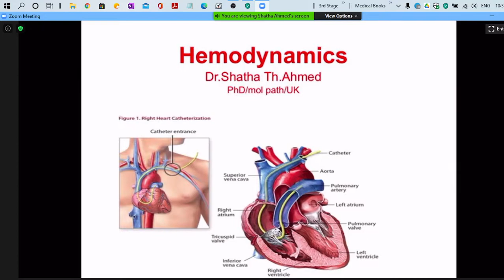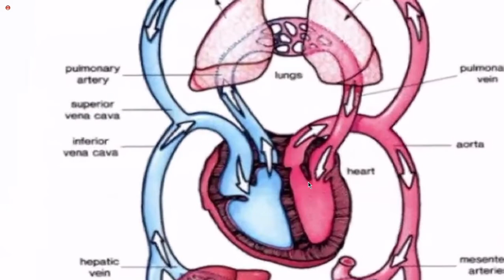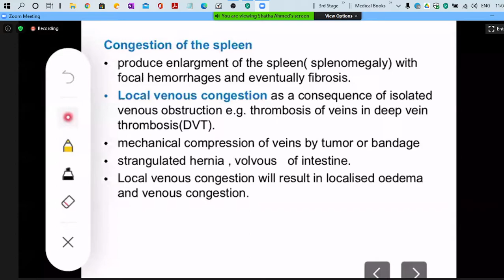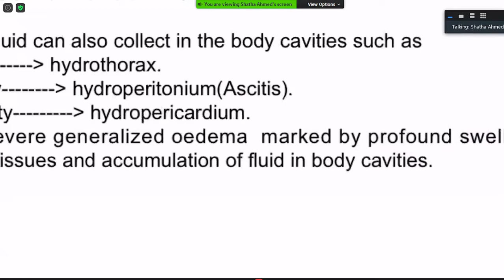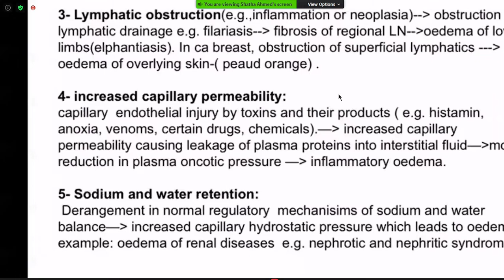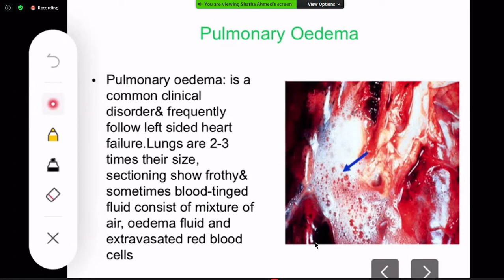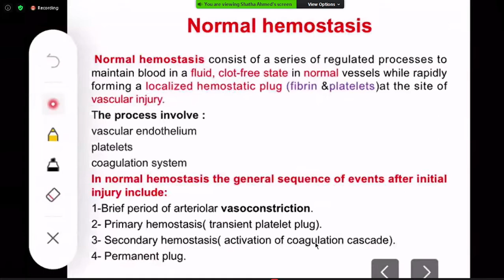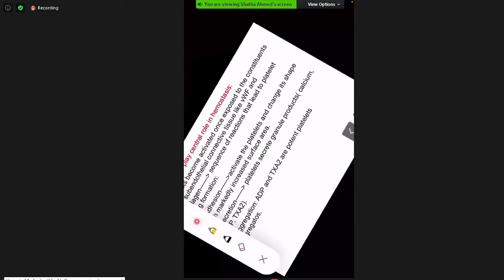Pathology Hemodynamics Lec 1&2